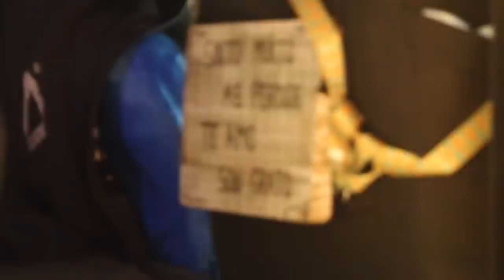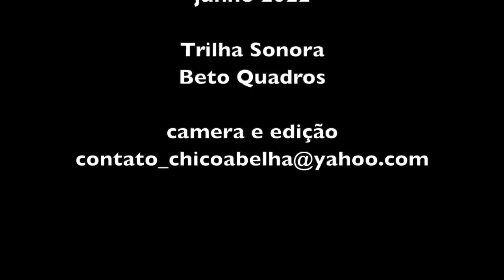ELA MORA NUMA KOMBI - CONHEÇA O CANAL DA AVENTUREIRA - DRICA NA COZINHA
Canal da Drica No YouTube - Drica na Cozinha